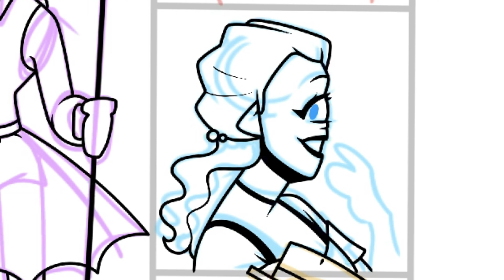Wynella & Mooshie: The Weemoo Tour Speedpaint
Here’s some Wynella & Mooshie art that I drew in Procreate. If you haven’t checked out the show, I’m cordially inviting you to do so. I could be biased, but it’s a lot of fun.